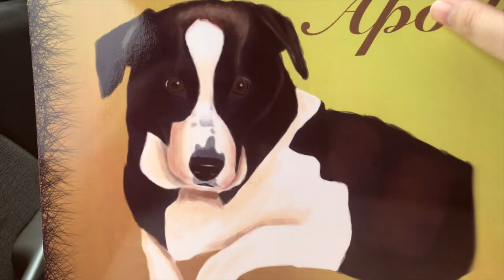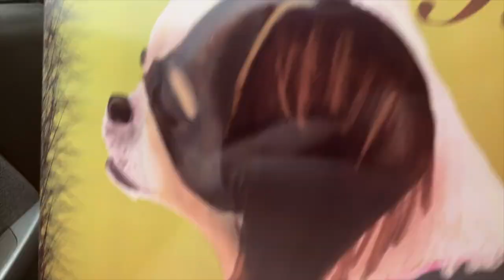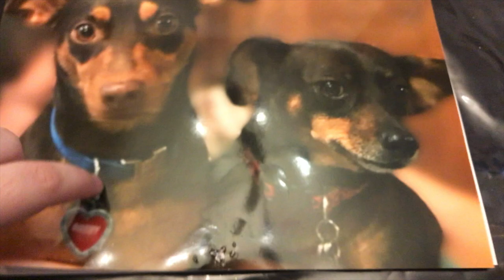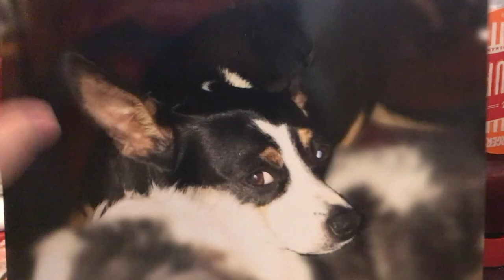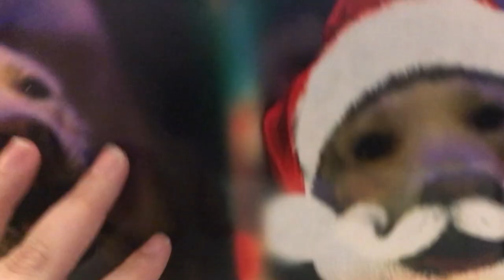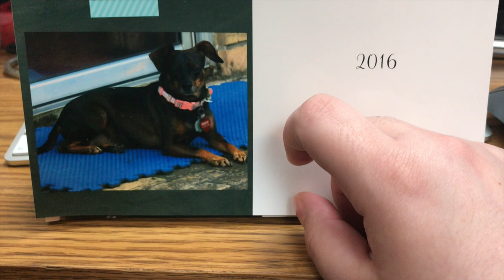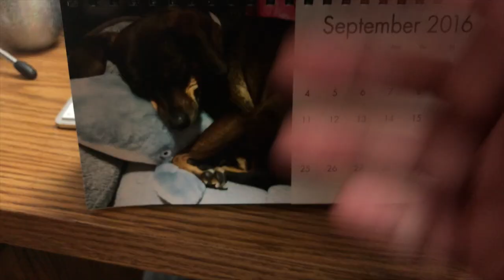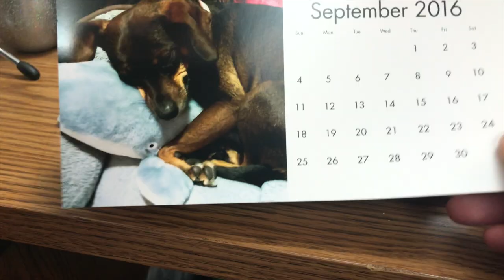Custom Dog Calendars - Last Minute Gift Idea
I show you guys how my custom dog calendar came out this year and also show you the ones I've done in the past. These are my favorite last minute gifts because the 8.5" x 11" sized ones can be ordered and picked up within 24 hours at most Walgreens.

Hey! I'm V, and I make all kinds of videos.